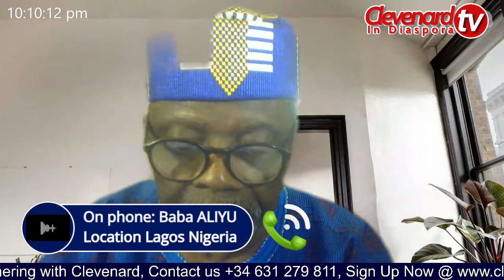Baba ALIYU LIVE on OtunbaHoolatest Show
Keep watching ClevenardTV, Sign up to Clevenard.com